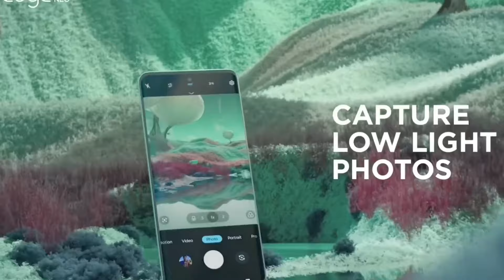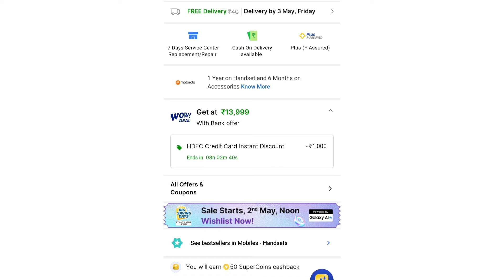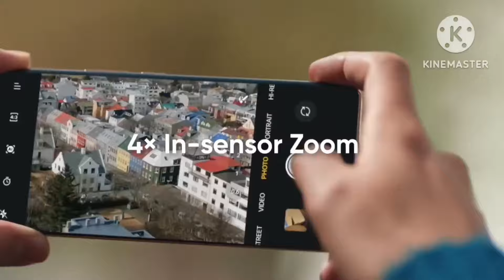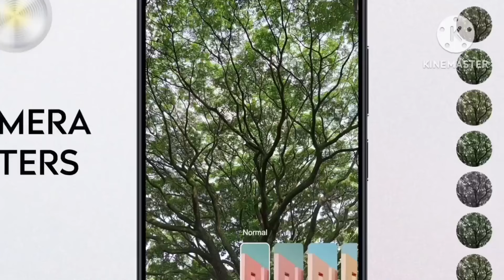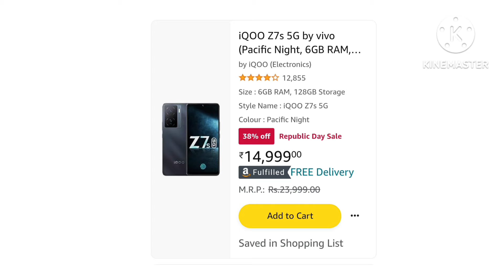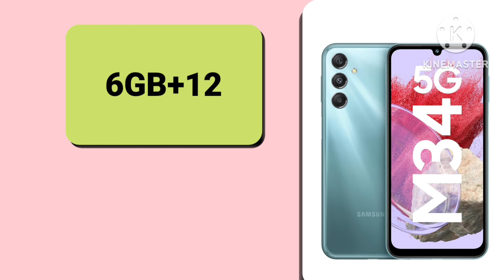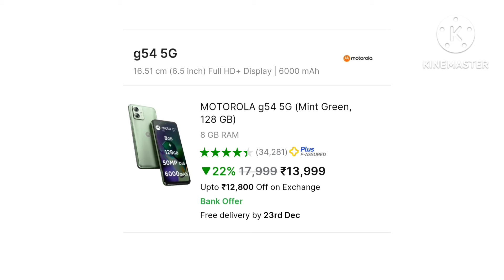OIS camera mobile under 15000 | Top 4 best OIS camera phones under 15000 in 2024